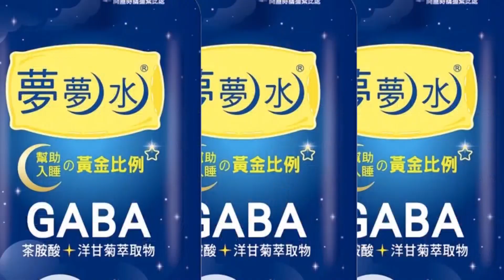【獨家爆料「正」在挖】神舟15號對接天宮「宇宙級同框」 卡達對中發起「王子外交」 開通抖音狂吸千萬粉 @正常發揮PimwTalk 20221130精華版